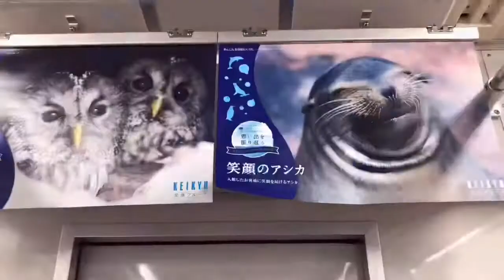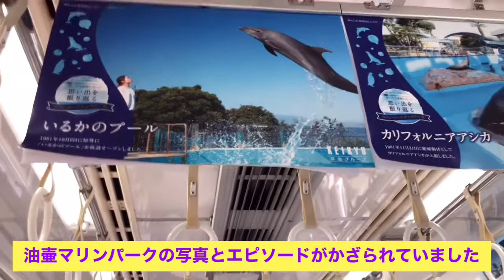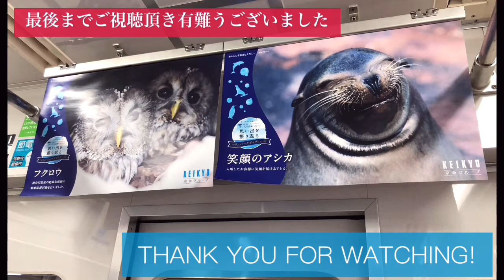京急 マリンパークギャラリー号に乗って〜横浜から金沢八景〜Kanagawa.Japan/Keikyu line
京急全面展望　マリンパークギャラリー号にのったら油壷マリンパークの思い出がいっぱい#電車